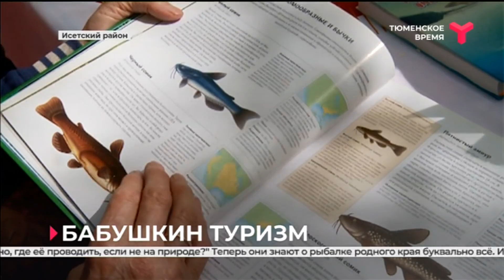Гиды 55+ открывают новое направление в туризме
Где отдохнуть на территории региона и развеять тоску и одиночество? Специальный маршрут для пенсионеров разрабатывают серебряные волонтёры. Гиды 55+ открывают новое направление выездных гастротуров. Бабушкин десант из Тюмени прибыл в Исетский район.